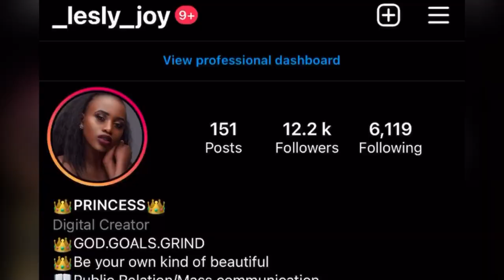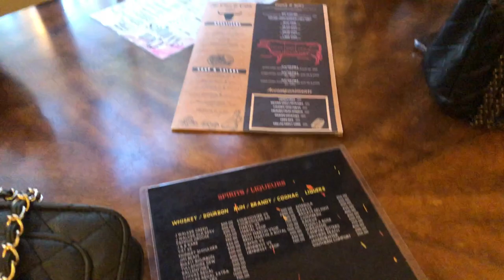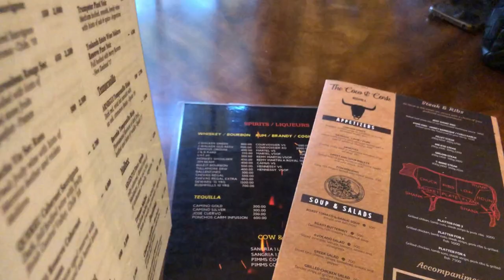Vlog : Getting my wig Instal ft Beautyforever Hair +Birthday Date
Hey loves 😍
Thank you so much for always supporting me...here is a vloggy vlog hope you all love it